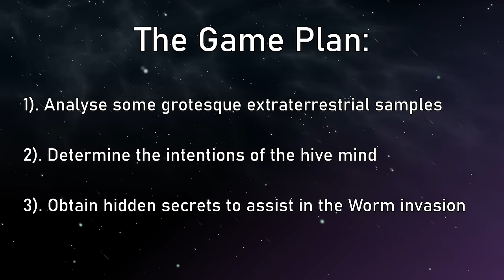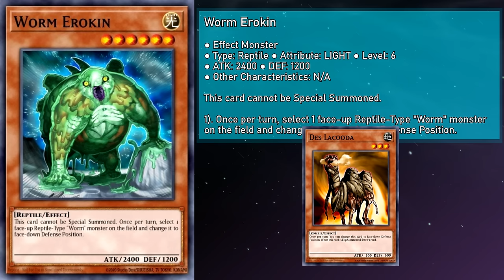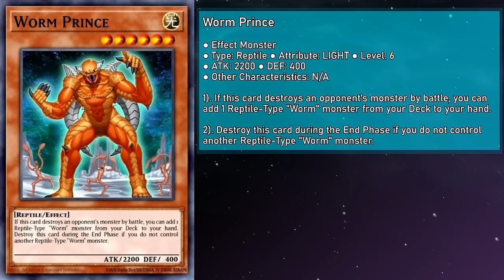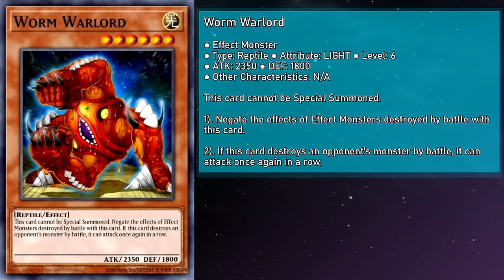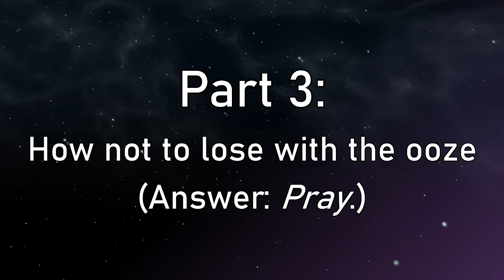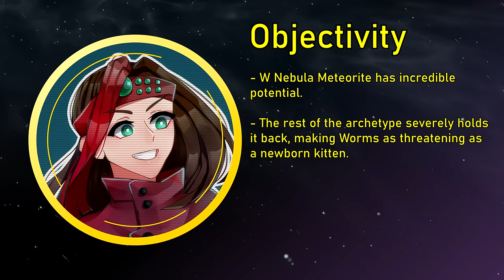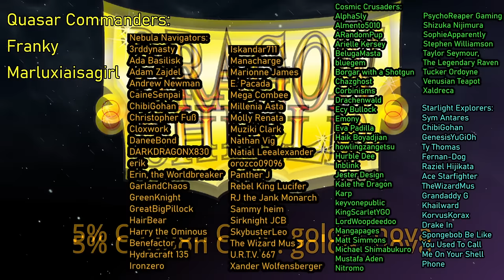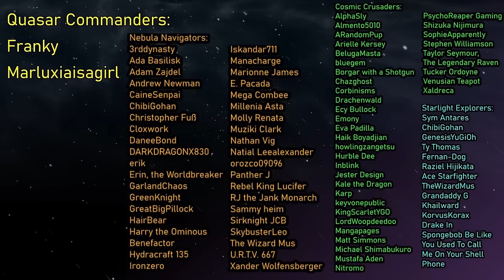Worms Explained [Yu-Gi-Oh Archetypes & Deckbuilding]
Alternate Title: The Worst Alphabet Soup
Hello Everyone! GoldenNova here! Duel Terminal Month continues with a look at the FIRST main antagonist of the series! Arriving suddenly from beyond the stars, the Worms are a mutating horde of parasitic beings looking to convert the world of Duel Terminal into a new home world, and spurred the tribes of the land to work together to form the Ally of Justice. But how do these menacing invaders stack up in the game itself? Well...
🎬 Editing by Great Big Pillock
🎞 Other Videos That Can Slake Your Thirst For Content:
0:00 Intro
1:57 Worm Monsters
21:02 Worm Spells/Traps
22:59 Tech Picks
26:04 The NOVA Scale!
28:28 Outro